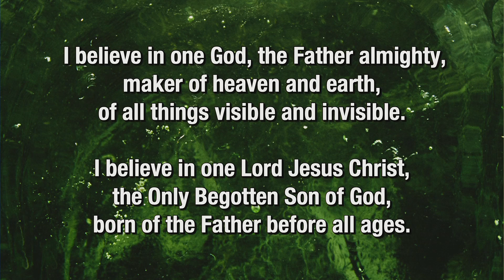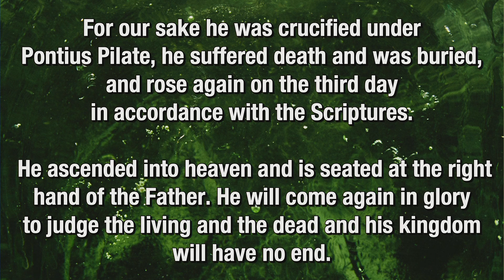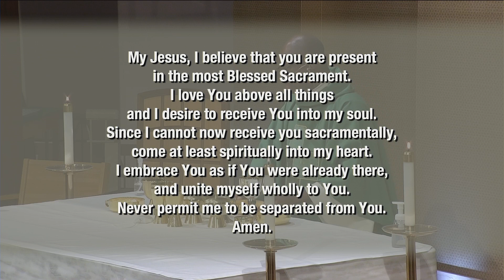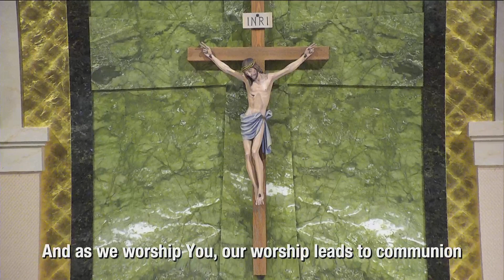July 2, 2023 - 6:00 Life Teen Mass - The Thirteenth Sunday in Ordinary Time - Father Lamartine